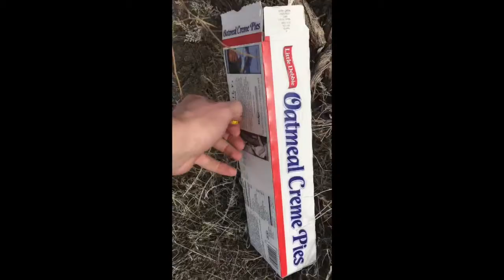Nathan's Movie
This video is about Nathan's Movie